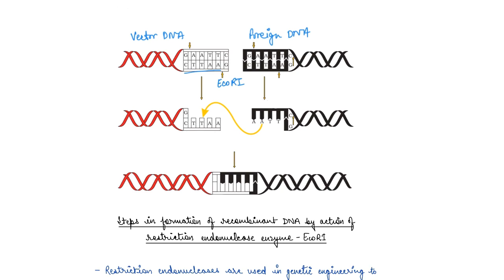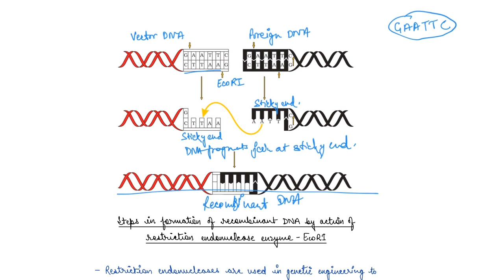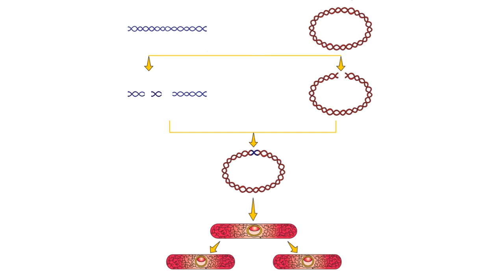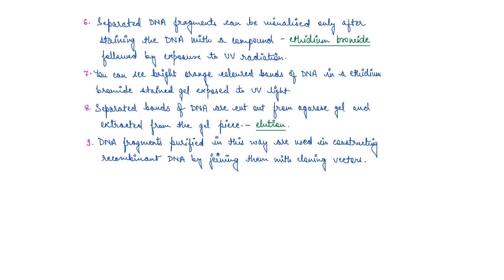Restriction Enzymes | Biotechnology | One Stop Biology | NCERT | Class 12 | Chapter 11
In this video, we are going to discuss Chapter 11 of NCERT Class 12th - Biotechnology : Principles & Processes, where we will cover Tools of Recombinant DNA Technology,
- Restriction Enzymes,
- Restriction Endonucleases,
- Recognition Sequences,
- Exonucleases & Endonucleases,
- Palindromic Nucleotide Sequences, &

Happy Learning!